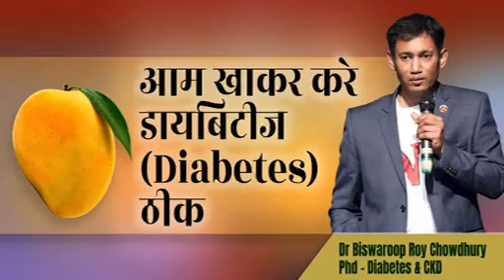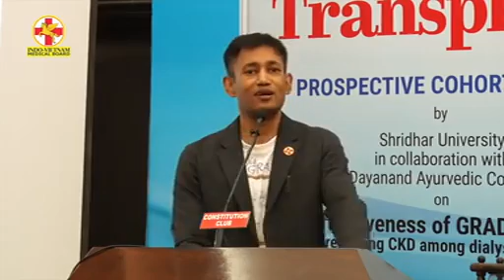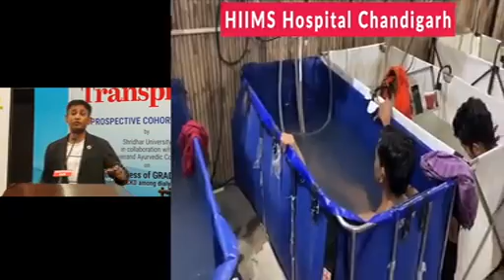diabetic mango fruit @knowledgeguide_2021 fact viral shorts mith education sweet unknown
Mango is not harmful for diabetic patients.